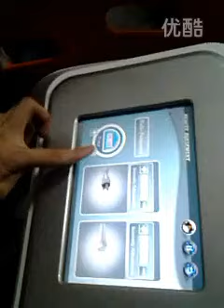body rf 身体射频 标清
Mike